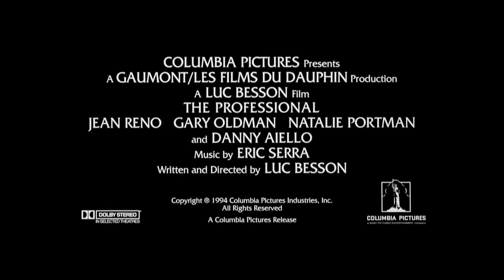Emilee Flood & Lofi- I Love You Baby (Cover Mix)2020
Emilee Flood & Lofi - I Love You Baby
Leon film (Mathilda)

Lyrics

(Chorus)
You'd be like heaven to touch ( heaven to touch)
l wanna hold you so much (hold you so much)
And l thank God I'm alive

(VERSE)

Pardon the way that l stare (the way that l stare)
There are no words left to speak (words left to speak)

[Pre-Chorus]

I need you, baby, and if it's quite all right
I need you, baby, to warm a lonely night
I love you, baby, trust in me when l say," lt's okay"
Oh, pretty baby, don't let me down, l pray
Oh, pretty baby,  now that l found you, stay
And let me love you, oh, baby-let me love you, oh, baby